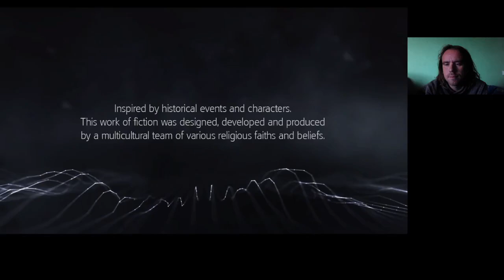ÉG VELED, HOPE!!! Assassin's Creed Rogue 100% végigjátszás #20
Hope Jensen a gonosz női orgyilkos megmérgez, meg kell ölni az ellenszerért, és mert Achillest védte.